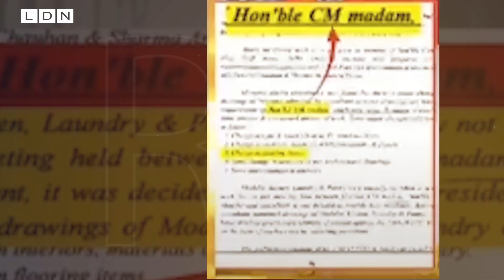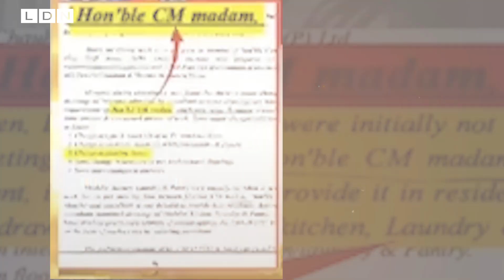SheeshMahal घोटाले में पकड़ी गई Arvind Kejriwal की पत्नि, Mastermind का असली चेहरा आया सामने।